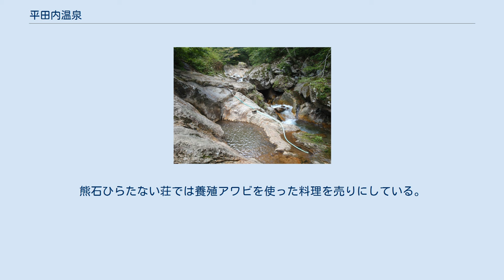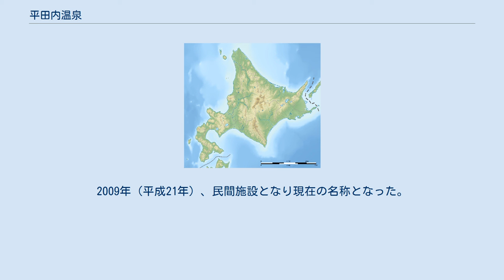平田内温泉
平田内温泉（ひらたないおんせん）は、北海道二海郡八雲町熊石平町にある温泉。
合併前は熊石町にあり、熊石温泉とも呼ばれた。
 海岸から平田内川を1㎞ほど登った高台に民営の「温泉ホテル八雲遊楽亭 熊石ひらたない荘」と日帰り入浴施設「あわびの湯」が棟続きで建っている。
熊石ひらたない荘では養殖アワビを使った料理を売りにしている。
内風呂は加水循環式、露天風呂は掛け流し。
 周辺は「熊石青少年旅行村」になっており、キャンプ場やアスレチック施設があるほか、「熊石歴史記念館」が存在する。
 熊石ひらたない荘から約3km上流の源泉施設付近の平田内川渓流横に、岩をくりぬいて作られた野趣溢れる無料露天風呂（野湯）「熊の湯」がある。
車で行くことが出来る。
場所は 北緯42度9分41秒 東経139度59分51秒 / 北緯42.16139度 東経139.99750度 / 42.16139; 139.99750。
 熊の湯は江戸時代から平田内川上流に湧出する温泉として知られていた。
 1972年（昭和47年）、熊の湯付近で新たにボーリングを行ない3km下流まで引湯して町営国民宿舎「ひらたない荘」が開業した。
1982年（昭和57年）からは温泉熱を利用したエゾアワビの養殖を始めた。
2009年（平成21年）、民間施設となり現在の名称となった。